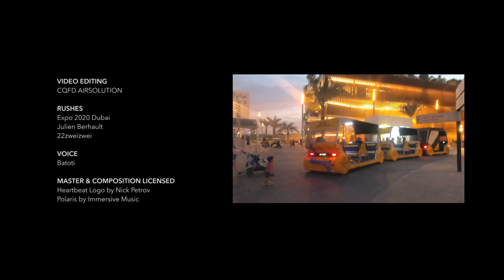Compressed Air Train - Press Review (Part 2)